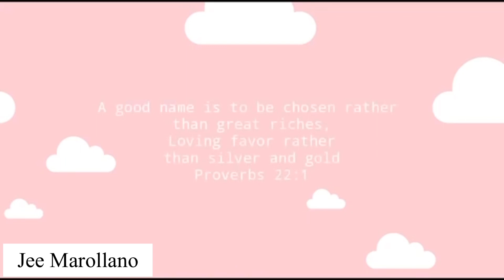IMITATING THE YOUTUBER INTRO | Lemuela Marie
Credits Video: Pam Gie & Jee Marollano

God bless everyone & Thank You. Keepsafe!